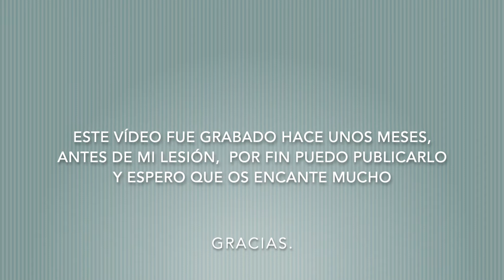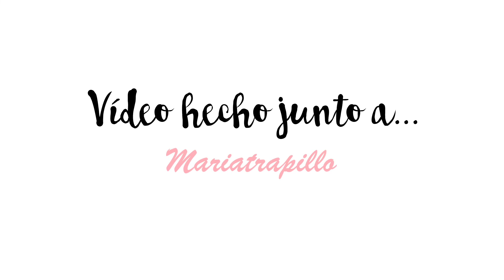Ganchillo para Zurdos: Cómo hacer Punto Medio Alto y Punto Alto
En este vídeo te enseño como tejer facilmente punto medio alto (half double crochet) y punto alto (double crochet) si eres zurda.

Yo soy diestra, este vídeo es una versión del vídeo original para diestros que podéis ver también en mi canal.